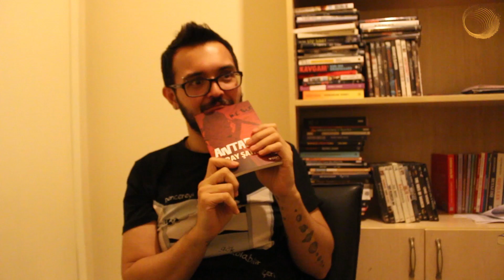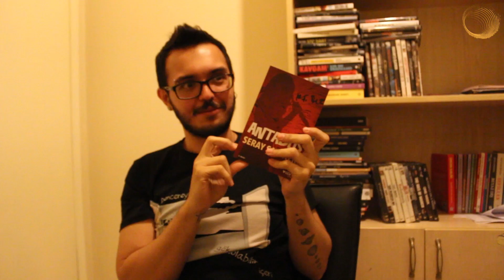Saklama Kabı, Bölüm 2, Seray Şahiner (Eren Nadir Akşamoğlu, Ali Gençtürk)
Selam millet, nasılsınız? Valla biz harikayız!

Sizleri Saklama Kabı için beklettiğimize üzgünüz, ancak olan oldu bir kere. Bundan sonra bekletmemeye çaba göstereceğiz.

İkinci bölümde konu Seray Şahiner idi, ama nerelere nerelere geldi. Bu videoyu kaçırmayın deriz.